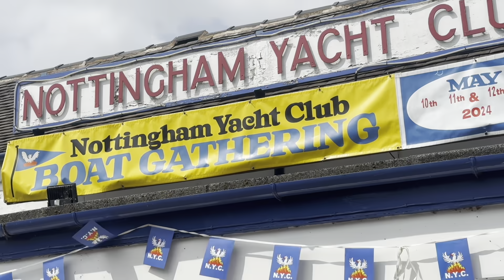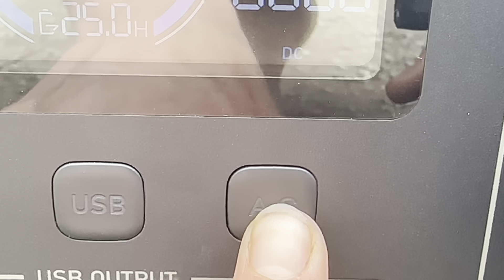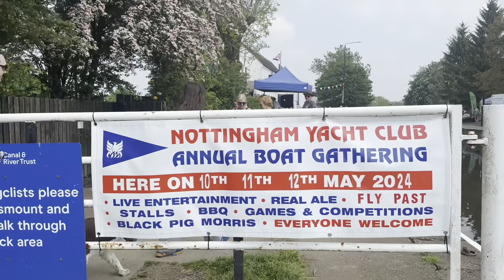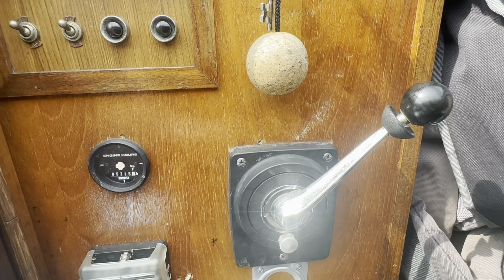May's Birthday Weekend!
It's the beginning of summer time, where outdoor celebrations, BBQs and ice cold beverages are in demand.

Birthday's are really sacred to May! With a new year comes reflection on all the wonderful things she has achieved and huge amounts of gratitude to the people who have made each day a blessing. In this joyful episode, May celebrates with her closest friends, races in a boat rally and has lots of fun!

If you’re interested in overcoming stress, uncertainty and finally master your mindset

With love,
May x